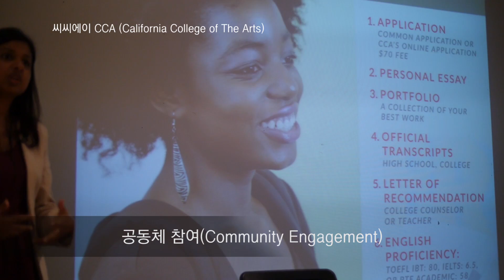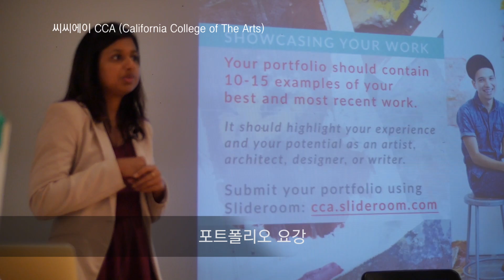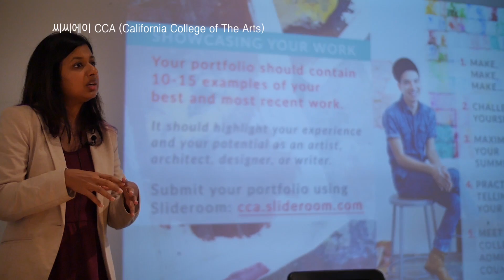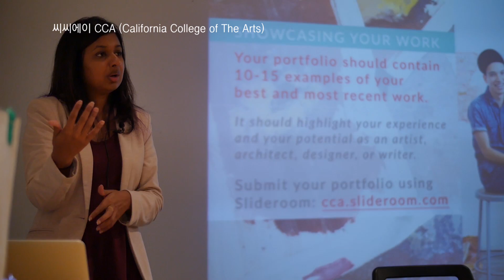[유학미술 seminar] 씨씨에이(CCA) 에세이&포트폴리오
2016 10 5 CCA Seminar

CCA는 작가노트가 아닌 개인의 에세이를 요구합니다.
그 중에는 우리가 확인하는 세가지 요소가 있는데요,
지속 가능성 (Sustainability) 개념에 대한 관심, 공동체 참여 (Community Engagement), 즉 외부에 대한 관심과 세계와 본인을 둘러싼 것들을 돕는 것에 대한 관심.
CCA는 250개의 비영리(단체들과) 연계되어 있습니다.
그런 면에서, 우리 학생들은 외부로 나가서 그들의 스킬들을 비영리(단체들과) 함께 일하는데 쓰기를 요구받습니다.
그것은 학생들을 성장하게 하고 또한 세상을 더 나아지게하는 것이 때문입니다.
그렇기 때문에, 우리는 학생들 또한 그것(공동체 참여)에 관심을 두길 바랍니다.
그리고 세번째는 기업가 정신 (Entrepreneurship)입니다.
CCA 학생의 25%는 졸업 전에 그들 스스로의 사업을 설립하거나 그 사업을 시작합니다.
그것은 문화입니다. 또한 그것은 실리콘밸리의 문화이기도 합니다
그렇기 때문에 우리는 학생들이 기업가 정신에 대해서도 관심을 두길 원합니다.
우리(CCA)가 학생이 우리학교에 잘 부합하는 학생인지 판단하는데 도움을 주기위해 이 세가지를 에세이 속에서 언급하십시오.
우리가 포트폴리오에서 요구하는 것들은 매우 간단합니다.
작품들중에 가장 좋고 가장 최근의 10-15 점의 작품.
학생이 분명한 프로그램(전공)에 지원하는 것이 아닐 때에는, 포트폴리오를 만드는데 몇 가지 기억해야 할 것들이 있습니다.
우리는 지원자들에게 매우 전문화된 작품들을 요구하지 않습니다.
또 한가지 중요한 부분은, CCA는 Thinker(사상가, 생각하는 사람) 를 원합니다.
우리는 그저 예쁘기만한 작품들을 원하는 것이 아닙니다.
우리는 아이디어를 한장의 종이에 담아내고, 또 작품을 뛰어넘는 생각을 할 수 있는 지원자들을 볼 수 있길 희망합니다.
그래서 우리에게는 작품들에 대한 지원자의 설명이 아주 큰 가치를 가집니다.
그렇기 때문에 어떤 컨셉을 통한 작업을 만들어냈다면 그 컨셉을 설명하고 더 나아가, 생각해왔지만 종이 속에서는 미처 보여주지 못한 부분까지 설명해야 합니다.
그것이 우리에게는 중요합니다.
만약 이미 드로잉이 포함된 작업들을 가지고 있다면, 그것은 스케치 입니다.
그 위에 색을 칠하거나 멋진 작품을 만들어 낼 수 있습니다.
저는 그 작업들(드로잉이 포함된 작업들) 속에서는 완벽한 작업을 볼 필요가 없습니다.
왜냐하면 저는 이미 지원자들이 (요구되는)스킬들을 가지고 있다는 것을 알고 있기 때문입니다.
우리는 마지막 작업만을 원합니다. 스케치북을 그렇게 많이 보지 않습니다.
우리는 지원자들이 스케치북에서 무엇을 했는지를 알아보기 위해  작품 설명을 읽습니다.
하지만 마지막 작품들이 우리가 가장 선호하는(중요시 생각하는) 것입니다.
제가 포트폴리오 리뷰를 할 때 한가지 묻는 것은, 제가 지원자들에게 (대답을)준비해줬으면 하는 질문은,
'왜' 라는 질문입니다.
그래서 만약 당신이 내게 예쁜그림들을 보여준다면, 그것은 좋습니다.
왜? 이것이 당신에게 중요합니다.
왜? 그것이 세상에게도 중요합니다.
무엇이 이 작품을 다르게 만들었는지 (중요합니다.)